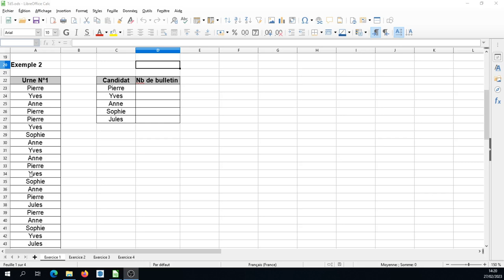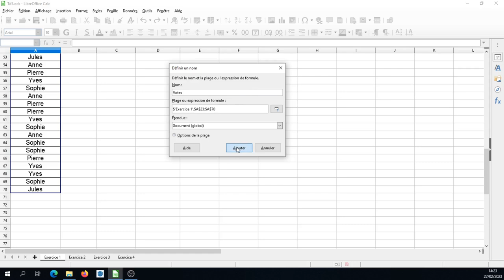Tuto vidéo : Gérer les noms de plage de données dans LibreOffice Calc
Points à retenir :
- Feuille - Plages ou expressions nommées
- Zone de nom - Gérer les noms
- Donner un nom (pas d'accent, pas d'espace)
- Sélectionner les cellules
- Faire Entrée pour valider